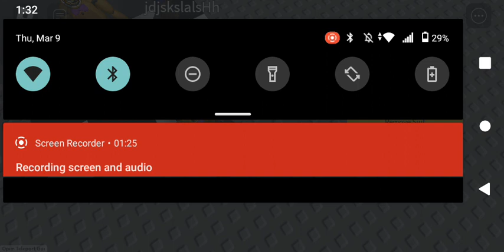another springlock showcase